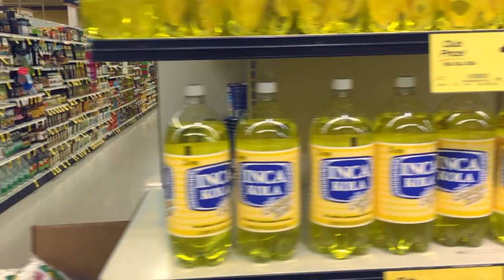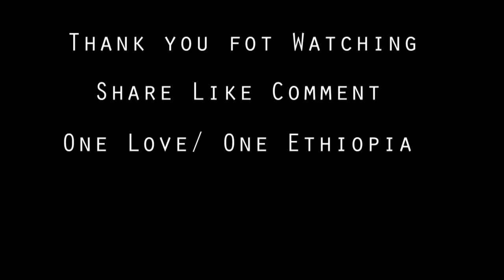Must watch Ethiopian guys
Check out

Few selective dance with some comedy